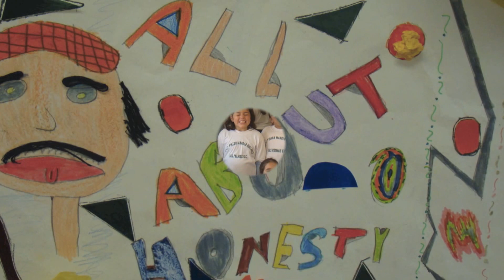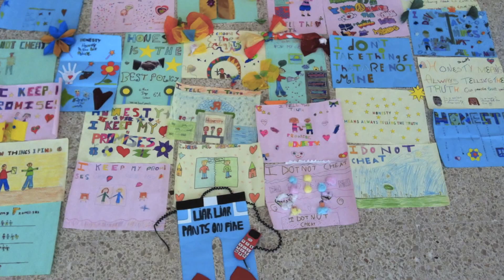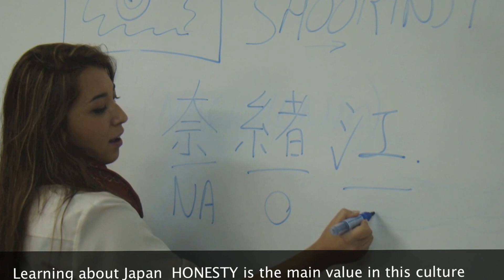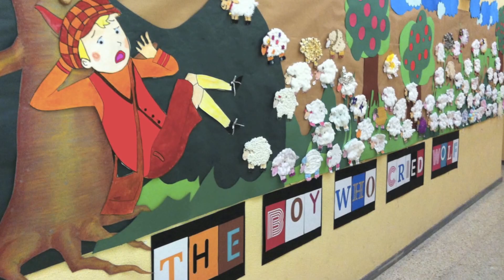HONESTY IS OUR POLICY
Teaching children at Pintor Manolo Millares school (las Palmas de Gran Canaria) to Be Honest through a range of motivating and catchy activites. Some highlights about our second term Comenius project based on HONESTY.